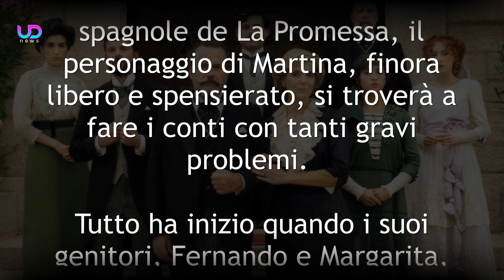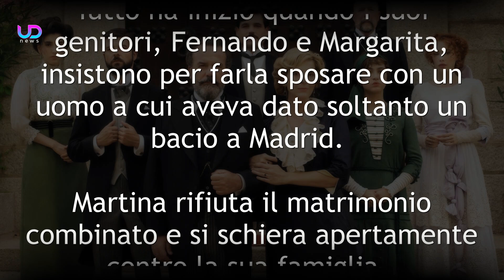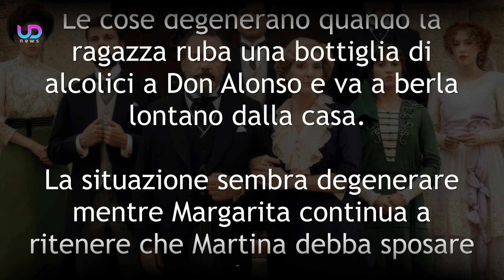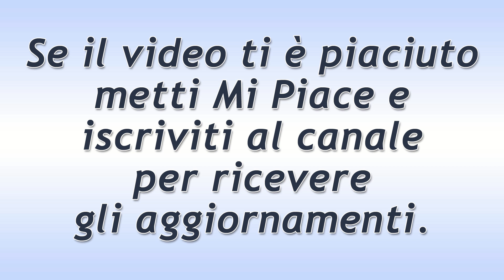La Promessa Anticipazioni, Puntate Spagnole: Martina Ha Un Problema Con L’Alcol!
Anticipazioni La Promessa, puntate spagnole: Martina subisce un grave lutto ed inizia a comportarsi in modo strano. Si scopre che la ragazza ha una dipendenza dall’alcol!

Ecco cosa vedremo nelle prossime puntate della soap opera La Promessa.